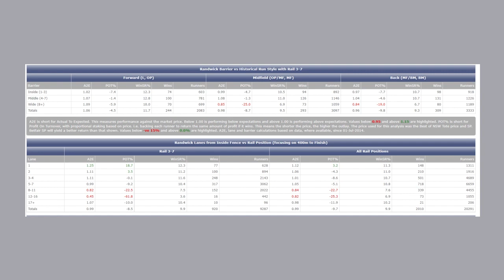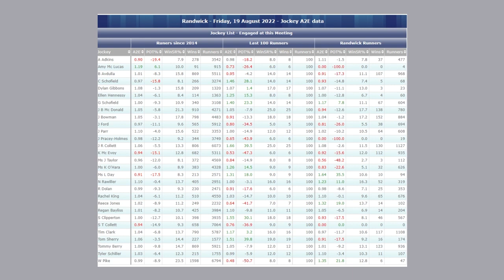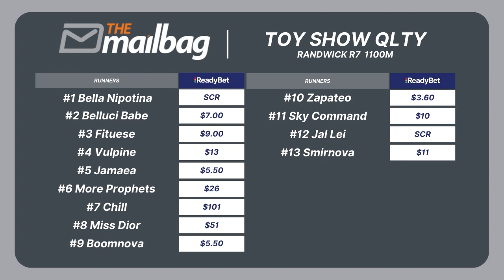VICTIMS OF THE PUNT | Blackbookers | Randwick Preview | G1 Winx Stakes | Best Bets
Join Mark Rhoden and Mark Shean to preview this weekends Randwick meeting, including Shean's Blackbookers, the boys Best Bets including the Group 1 Winx Stakes in R8!

(00:00) - Start
(05:03) - Mailbag Bloodstock
(05:47) - RedfernExpress BLACKBOOKERS
(09:11) - Randwick Meeting
(11:20) - Randwick Race 4
(14:33) - Randwick Race 7
(16:43) - Randwick Race 8
(19:58) - Best Bets